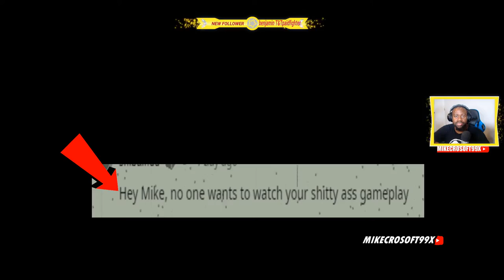A PROMISE | TO MY SUBSCRIBERS & FOLLOWERS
TODAY MARKS THE END OF A NOOB ERROR! I WILL BE PRACTICING AND WORKING ON MY AIMING, BUILDING, AND COMMUNICATION IN EVERY GAME I PLAY FROM NOW ON. IM TIRED OF BEING THAT PLAYER AT THE BOTTOM OF THE LIST GETTING CARRIED TO VICTORIES. NO MORE!!!

⇓ PC Specifications ⇓
▸Intel Core i7 8th Gen 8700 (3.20 GHz)
▸NVIDIA GeForce GTX 1070 Ti 8 GB GDDR5
▸Virtual Reality Ready
⇓ Other Devices ⇓
▸ Razer Kraken Tournament Edition THX 7.1 Headset
▸ Blue Yeti Microphone
▸ G502 Logitech Gaming Mouse
▸ C920 Logitech Video Camera